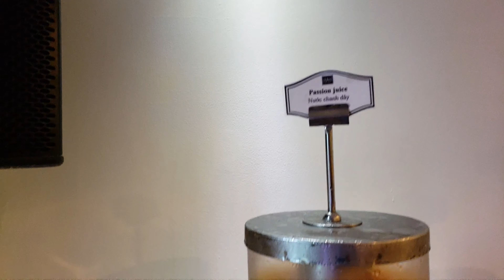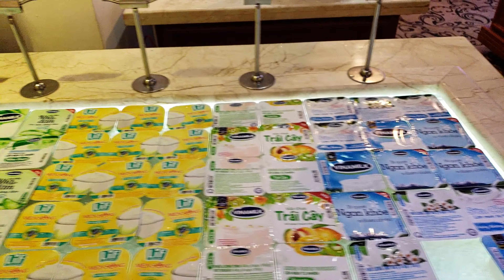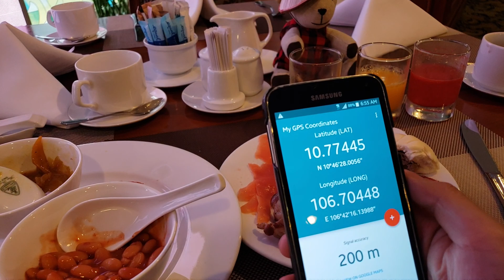Grand Hotel Saigon Breakfast Review, Ho Chi Minh City S01E17 (2/2)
Book at booking.com through this link and we both get $25 in credit!